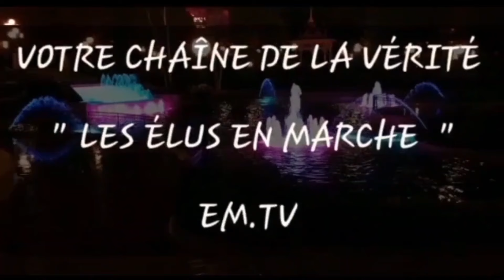LA PARABOLE DU FILS PRODIGUE - Docteur Roger Buleli